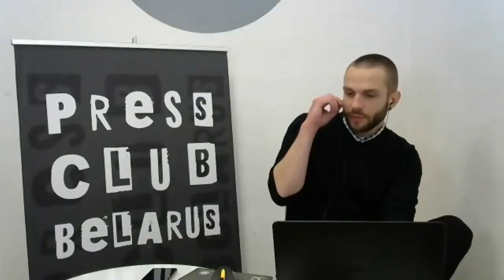Онлайн-встреча экспертно-аналитического клуба "Энергетика Беларуси: от политики к экономике"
Онлайн-встреча экспертно-аналитического клуба "Энергетика Беларуси: от политики к экономике". Спикеры: Татьяна Маненок – экономический обозреватель, специализируется на вопросах энергетики, нефтехимической промышленности;
Александр Чубрик – академический директор KEF, директор Исследовательского центра ИПМ; Камиль Клысиньски – старший аналитик Центра восточных исследований (Польша); Геннадий Рябцев – доктор наук, профессор, директор специальных проектов научно–исследовательского центра «Психея» (Украина); Витис Юрконис – преподаватель Института международных отношений и политических наук Вильнюсского университета, глава литовского офиса Freedom House; Владимир Рак – фонд «Интеракция», Центр экологических решений, специалист в области энергетики.
Модераторы – Вадим Можейко (BISS), Валерия Костюгова (Наше мнение) и Антон Рулёв (Belarus in Focus)